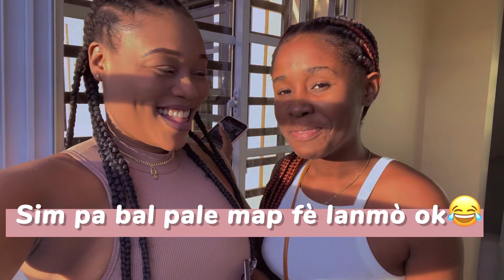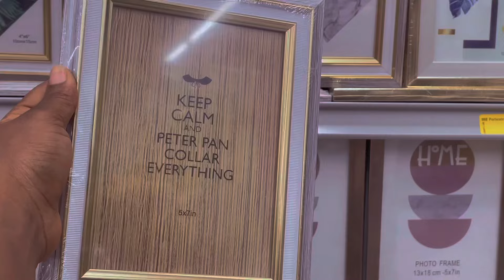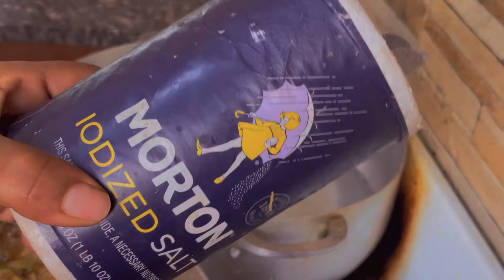POUKISA GEN BAGAY NOU PA ACHTE POU KAY LA friends subscribe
Hello Cherim yo mw pote nouvo videyo sa pou nou,nap fon kanpe epi nap gen poun retounen kontinye abòne ak Channel la ou pap regrèt😍😍😍